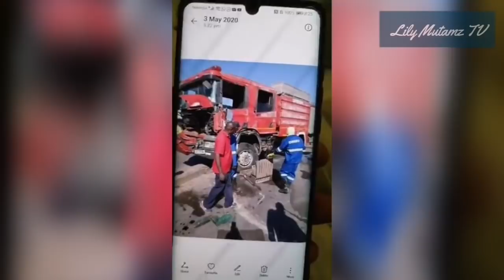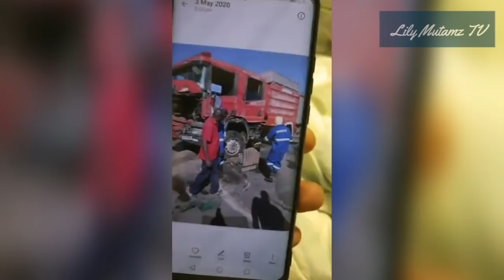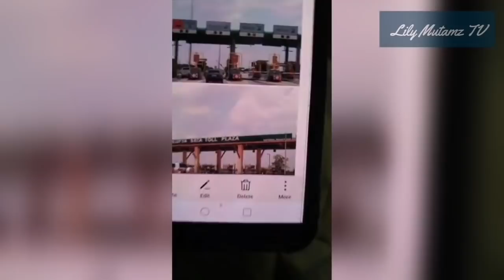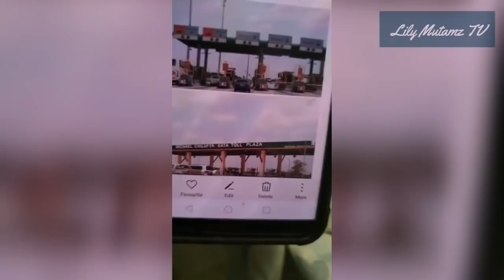SEER 1 TALKS ABOUT IAN MUTAMBO & ZAMBIA HAPPENINGS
He has something to say about Zambia
Seer 1 says alot of truths here. Listen to this. Wow!

▶️ My Dance Intro by Judy Yo

▶️ Background Music
💖Follow my business page on Instagram

💌If you have a story please email

💘Please follow me on all socials Facebook, Instagram and Twitter @lilymutamz